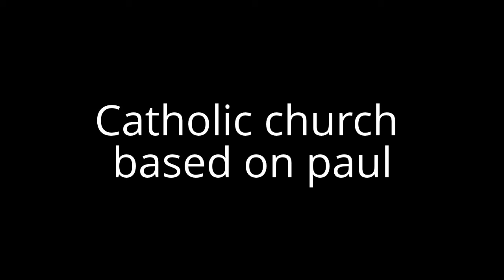Agora esoteric meaning